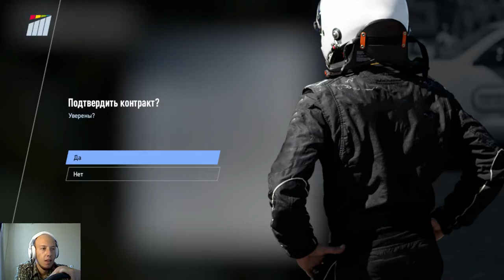Проходим карьеру Project Cars 2 и снова впечатления (Часть 1) Logitech g27+Custom Handbrake+WebCam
Мы начинаем катать карьеру в Project Cars 2 и начинаем мы с Asian Championship Formula Rookie
Ну и конечно же снова впечатления!

Конфиг моего компа
- Мать: Asus p6x58-d Premium
- Проц: intel Xeon x5675 4.4Ghz
- GPU: NVidia GeForce GTX 1050ti Dual OC от Palit
- Оперативка: Corsair XMS3 16gb
- HDD: 1TB + 120Gb
- БП: Aerocool VX-500(Временно)
Так же во всех своих стримах использую игровой руль Logitech g27 + Кастомный ручник(расскажу о нем попозже)